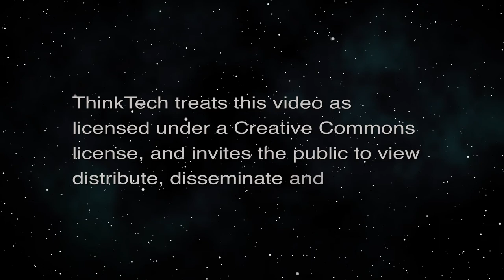Vaccine passports for Honolulu bars? (Hawaii Together)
Isle bar owners allege unfair treatment.  The host for this episode is Joe Kent.  The guest for this episode is Bill Commerford.

Honolulu bar owners currently are required to accommodate only customers who have had a vaccine against COVID-19. But Bill Commerford, president of the Hawaii Bar Owners Association, says some bar owners feel arbitrarily targeted since many other businesses do not have to abide by these same restrictions. Host Joe Kent, filling in for Keli‘i Akina, will talk with Comerford about the new rules and how bars have fared generally throughout the coronavirus lockdowns since they were implemented in March 2020.